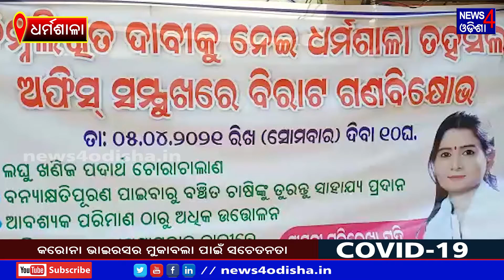Strong warning to the state government II News4Odisha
Visual Editor          :       Sagar Satapathy